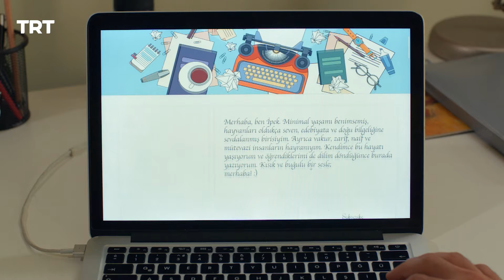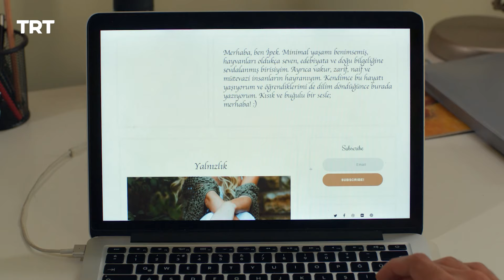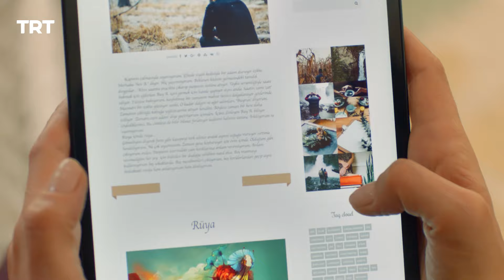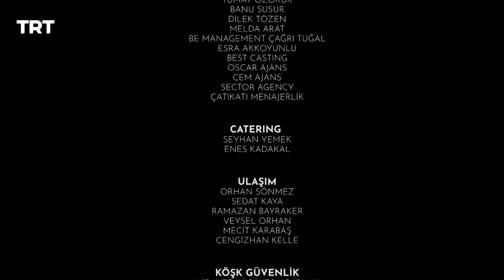Türkan Hanım'ın Konağı 40. Bölüm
Bir program düşünün; aynı zamanda özlediğimiz sıcacık bir aile ortamında, birbirlerinin sevinciyle sevinen, derdiyle kederlenen insanların hikâyelerini ekrana getirsin, içinde yemek tarifleri ve gündelik pratik bilgiler olsun. Hep beraber gülüp, hep beraber ağlayan, içine sonsuz mutluluklar sığan kocaman bir konak olsun. O konakta hayattan çıkarılan küçük mutluluklar en kıymetli anlara dönüşsün. O konakta her birimize, Türkan Hanım’ın omzunda bir yer olsun.

Bir dizi düşünün; her hafta alanında uzman bir konuk, hepimizin başına gelebilecek bir sorunun çözüm yollarını anlatsın. Bununla da kalmasın sevdiğiniz sanatçıları evlerinize konuk etsin. “Nasıl olacak ki?” diyorsanız, Türkan Hanım’ın Konağı hikâye ile gerçeği, masal ile hakikati sizler için bir araya getiriyor. Her hafta örnek bir konunun işleneceği dizide, geleneklerimizin köklü mirası ile Türkan Hanım, hem konağındaki büyük ailesine hem de ekran başındaki izleyicilere yol gösterecek.

Arzu Yanardağ (Rabia)
Mürşit Ağa Bağ (Ömer)
Ayşen İnci (Türkan)
Okan Yiğit (Metehan)
Almira Tuğgül Küçükoğlu (Zehra)
Sevgi Temel (Berna)
Hasan Demirtaş (Cem)
Günce Mutlu (Gökçe)
Buket Dereoğlu (İdil)
Münibe Millet (Nurhayat)
Kenan Cinivizi (Orhan)
Begüm Koyçiç (Nalan)